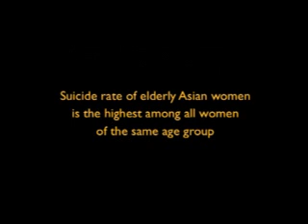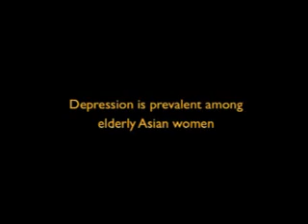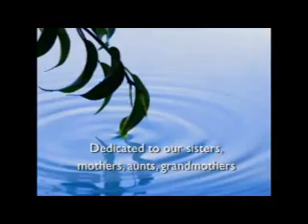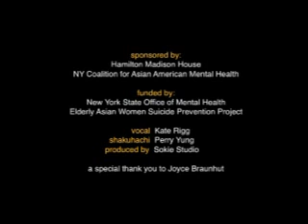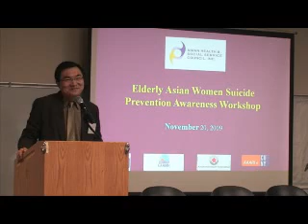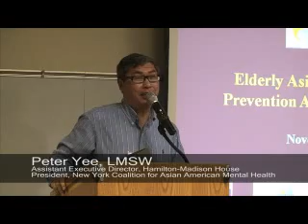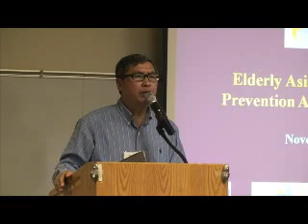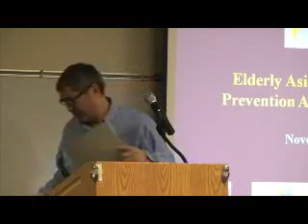Elderly Asian Women Suicide Prevention Workshop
The workshop is part of the New York State Elderly Suicide Women Prevention Awareness Campaign to raise community awareness about suicide risk for Asian elderly women who have the higher suicide rate among all female groups over age 75 in the U.S. In this workshop, presenters from Asian communities will address culturally relevant issues pertaining to suicide risk factors and behaviors, and culturally sensitive approaches to reach out to Asian elderly women who may be in distress. Social service providers, caregivers and college students serving the Asian community are encouraged to attend.